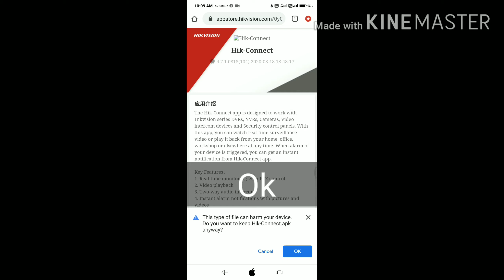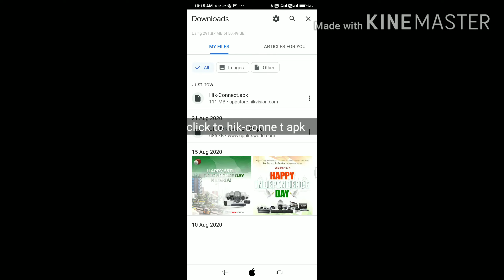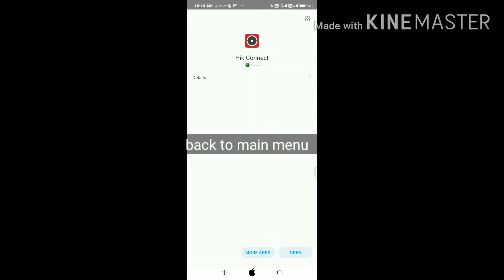How to download hik connect app ( Hik connect app kaise download kra) 2020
how to download hi-connect app
How to download hik connect app